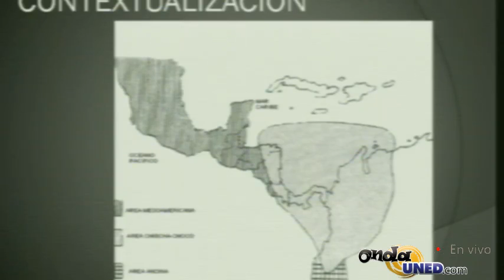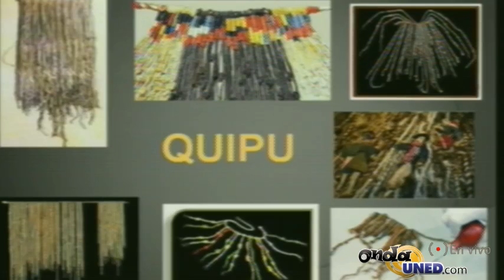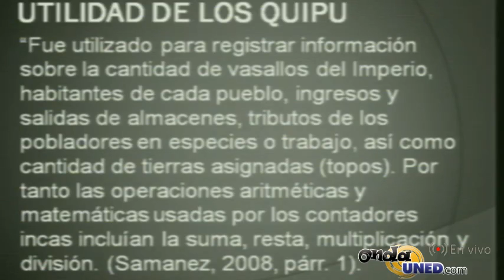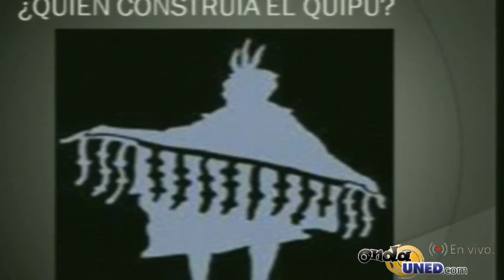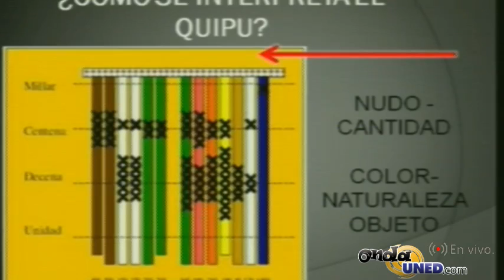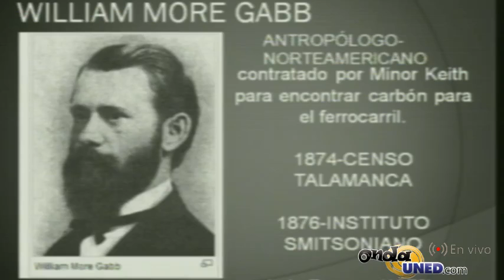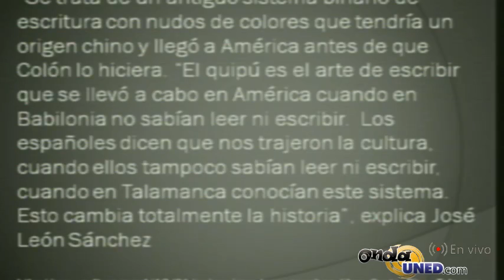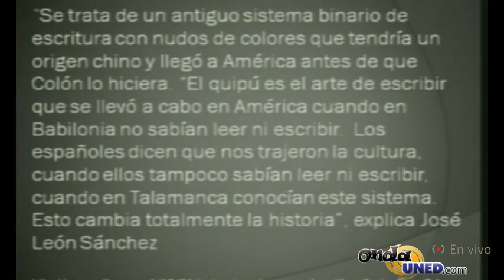IX Festival de Matemática Quipú, Método Ancestral para Resguardar Información Contable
Ana Vásquez, UNA CR General